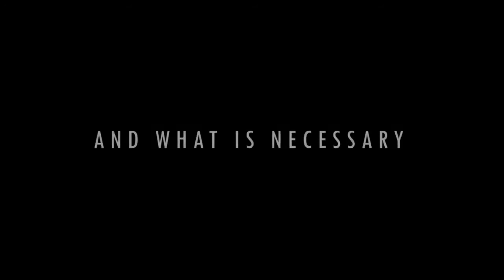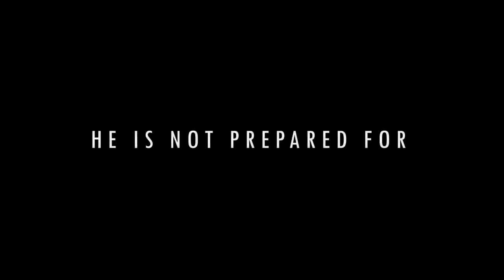KRANK official trailer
Produced and Directed by Coyo Alexander